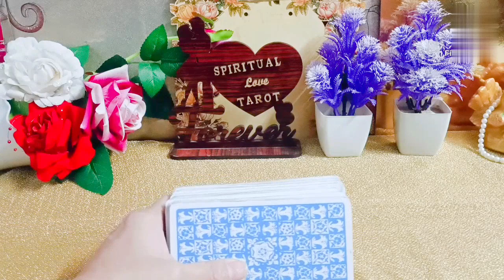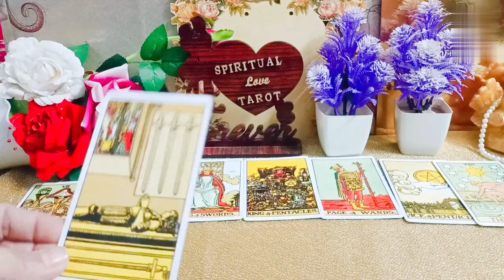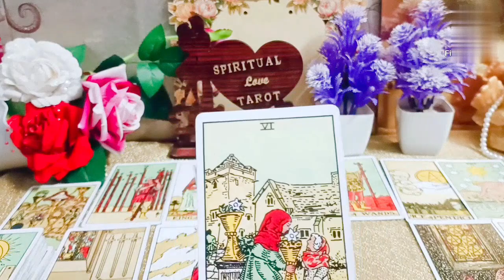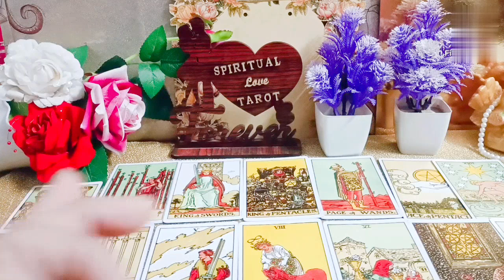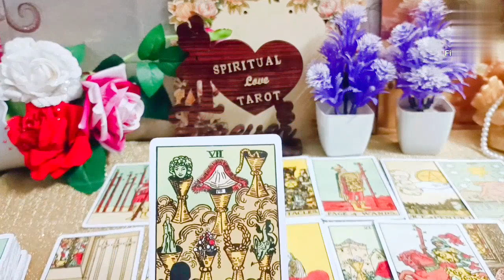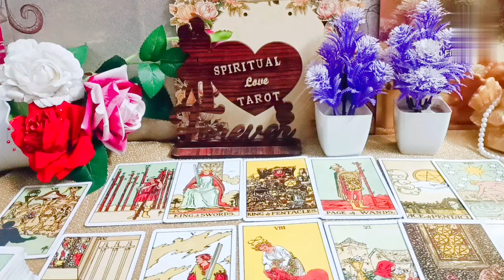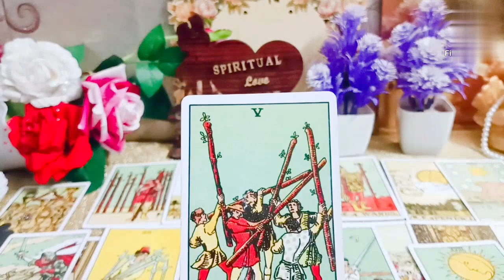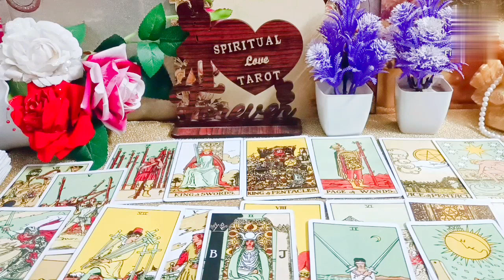थर्ड पार्टी के जिंदगी से पाटनर हुए बहारदेखे होगी हैरानी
your queire
1) third party situation tarot reading
2) third party Tarot card reading
3) third party update
4) third party daily update
5) third party situation
6) third party || 2023
7) tarot card reading
8) free tarot card reading
9) spiritual love tarot
10) third party situation tarot reading ||2023